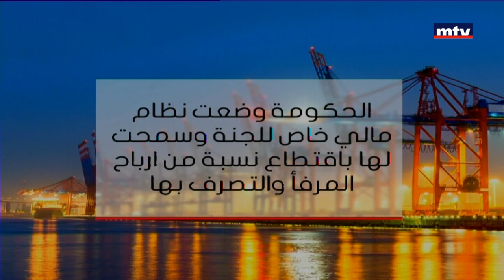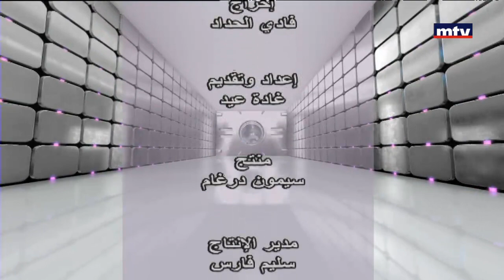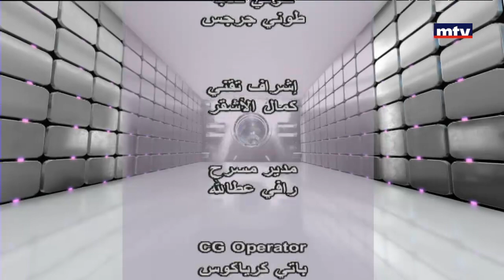مرفأ بيروت لاستيراد الفضائح والصفقات - علم وخبر - 28/01/2017